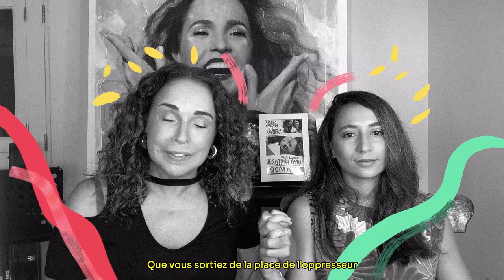Libres et égaux Nations Unies : Alliés en action – Márcia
L’égalité ne peut être gagnée par la seule communauté LGBTIQ+. Nous avons besoin d’alliés qui luttent pour un monde d’égalité, de liberté et de justice pour tous – peu importe qui nous sommes ou qui nous aimons.

C’est pour cela que Libres et égaux Nations Unies célèbrera la Journée internationale contre l’homophobie, la biphobie et la transphobie avec une nouvelle campagne qui rend hommage à la relation entre les alliés et la communauté LGBTIQ+. Nos alliés sont les gens qui défendent les droits des autres. Ils choisissent ce qui est juste plutôt que ce qui est facile.

Dans notre campagne, vous entendrez différents alliés en action qui utilisent leurs tribunes et leurs voix pour s’exprimer en faveur de l’égalité LGBTIQ+. Celina Jaitly, actrice et ancienne Miss Inde, Mayra Andrade, chanteuse capverdienne et Márcia Mercury, la fille de la chanteuse brésilienne Daniela Mercury et Malu Verçosa Mercury, expliquent toutes en quoi être un allié est si important. Chacune d’elles a eu un impact sur la vie des personnes LGBTIQ+ qu’elles connaissent et qu’elles aiment, parfois en prenant position et d’autres fois simplement en montrant leur soutien et leur acceptation.

Vous pouvez aussi rejoindre le mouvement, explorer le hashtag, partager votre histoire et agir pour l’égalité LGBTIQ+ dans votre communauté. Visitez notre page de campagne pour découvrir huit façons simples de commencer !